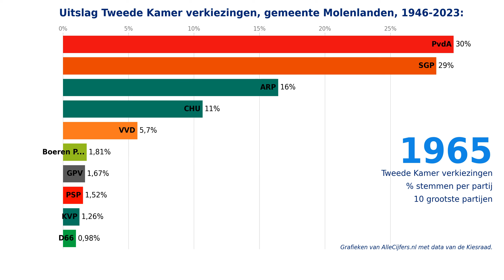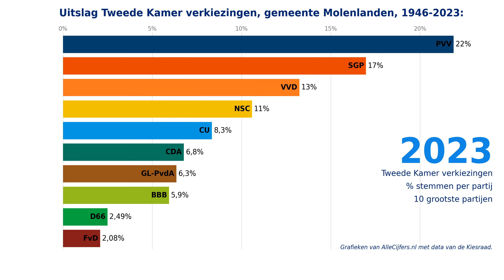Verkiezingen voor de Tweede Kamer, uitslagen 1946-2023 voor de gemeente Molenlanden.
Welke politieke partijen zijn in de gemeente Molenlanden het populairst? Bekijk hier de verkiezingsuitslagen voor de gemeente Molenlanden van de Tweede Kamer verkiezingen in de periode van 1946 tot en met 2023. Met cijfers en grafieken over 24 verkiezingen samengevoegd tot 1 video-animatie!

Hoeveel stemmen kregen politieke partijen als de PVV, Partij van de Arbeid / GroenLinks, de VVD, NSC, de BBB, D66, het CDA, de SP, de Christen Unie, JA21, Forum voor Democratie, Volt, DENK en de Partij voor de Dieren in de afgelopen verkiezingen voor de Tweede Kamer van de stemmers in de gemeente Molenlanden? Bekijk deze video-animatie waarin de grootste partijen voor de opeenvolgende landelijke verkiezingen voor de Tweede Kamer in duidelijke grafieken getoond worden! Met de verkiezingsuitslagen voor de gemeente Molenlanden voor de periode van 1946 tot en met 2023.

Kijk op voor nog veel meer cijfers en grafieken over de verkiezingen in de gemeente Molenlanden. Deze pagina toont alle uitslagen van de verkiezingen voor de Tweede Kamer, de Provinciale Staten, het Europees parlement, het Waterschap en de gemeenteraad!

Download alle data over de verkiezingen in de gemeente Molenlanden samen met heel veel andere statistieken in diverse Excel documenten via de website van OpenInfo, zie

Met dank aan de KiesRaad voor de brondata, zie voor een beschrijving van de gebruikte brondata. Gemeentelijke herindeling: De gemeente Molenlanden (gemeentecode GM1978) is in 2019 bij een gemeentelijke herindeling ontstaan vanuit de gemeenten Giessenlanden en Molenwaard. Hierbij zijn deze gemeenten volledig naar de nieuwe gemeente Molenlanden overgegaan. De verkiezingsdata in deze video zijn mede gebaseerd op de historische verkiezingsuitslagen van de gemeenten die bij deze gemeentelijke herindeling tot de gemeente Molenlanden zijn samengevoegd.